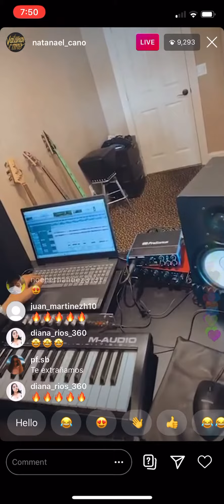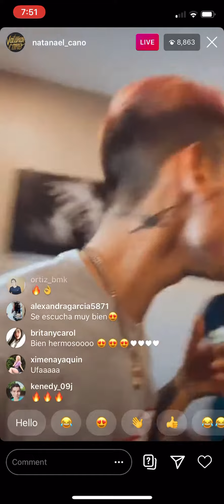Nueva canción de Natanael cano 🔥🔥